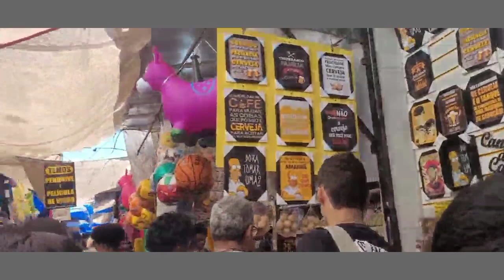FEIRA LIVRE ESPERANDO POR VCS APARECIDA SP 🥰